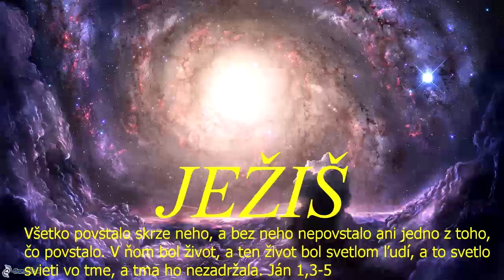Skupinka CB v ZH - 27.1.2022b - kázal: Jozef Urblík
Skupinka CB v ZH (rómska) - (online) - 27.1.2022b - kázal-Jozef Urblík